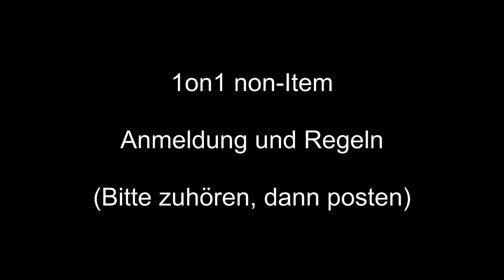Das MKW 1on1 non-Item Turnier - Regeln und Anmeldung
Anmeldungen bitte per Kommentar.